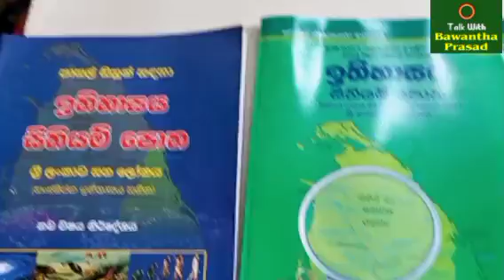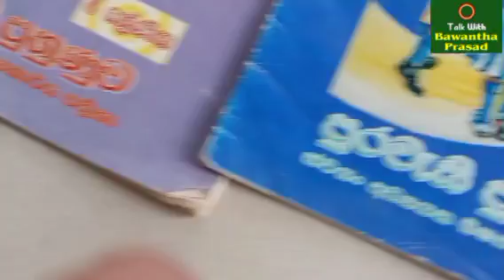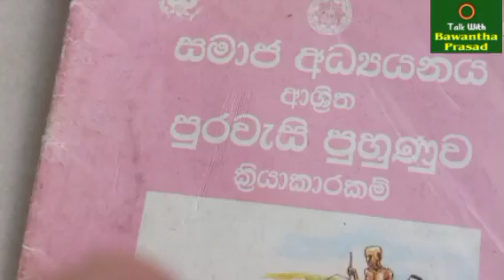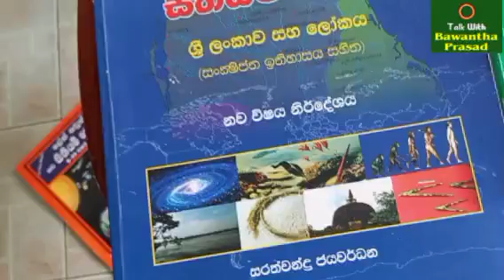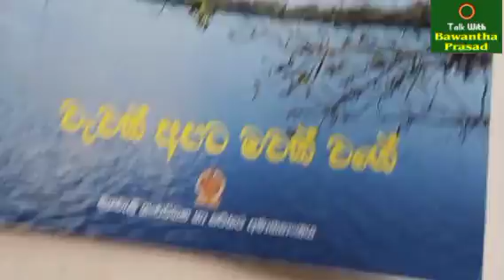අපි දරුවො ටික හදාගත්තෙ නැත්තං හෙට මොකද වෙන්නේ? will happen tomorrow if we don't adopt the children?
අපි දරුවො ටික හදාගත්තෙ නැත්තං හෙට මොකද වෙන්නේ?What will happen tomorrow if we don't adopt the children?